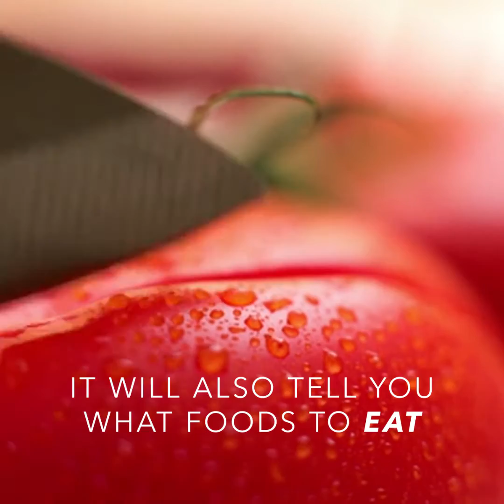Evolution Through Bacteria - What We Found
Healthcare is reactive. People often find out about illnesses once they already have them. Our mission is to empower everyone to put their wellbeing in their own hands now and because there is no one-size-fits-all path to total health, Viome’s unprecedented technology reveals the path to yours through personalized food recommendations.